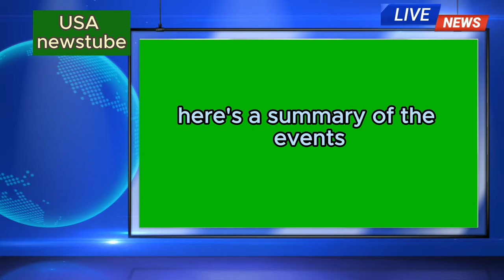Riley Strain's Death Was 'Accidental,' Police Say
Fox Business Network
NBC News
ABC News
CBS News
Al Jazeera
bbc news